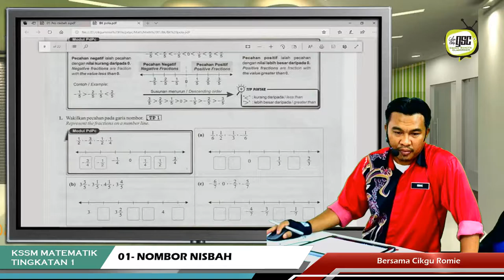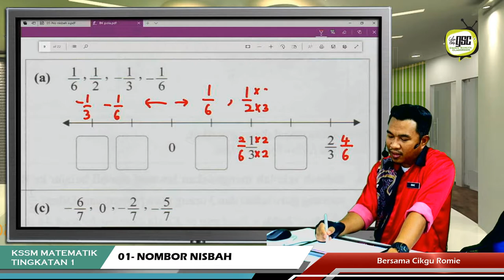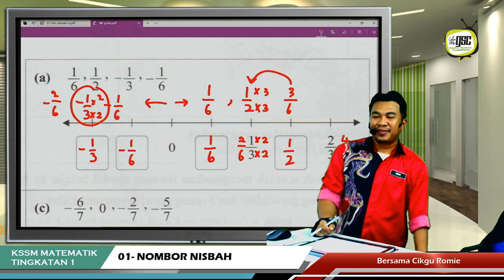KSSM19 1S 09 Susunan Pecahan